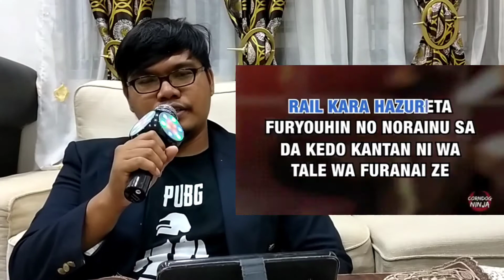Yakuza 0 "Judgement -Shinpan-" (Karaoke)